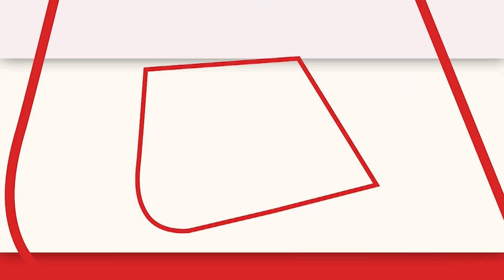Akhilesh Yadav का केंद्र सरकार पर हमला, कह दी ये बड़ी बात | Aaj Tak | Latest Hindi News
अखिलेश यादव का केंद्र सरकार पर हमला.कहने को डबल इंजन की सरकार है.
यूपी में किसानों को राहत नहीं मिल रही है.जानवर बड़े पैमाने पर बीमार है उनकी जान गई है.सदन का समय बढ़ाया जाए कुर्सी पर बैठ जाएंगे.मदरसों की पढ़ाई को बेहतर करने के क्या इंतजाम?

Akhilesh Yadav's attack on the central government. To say that there is a government of double engine.
Farmers are not getting relief in UP. Animals are ill on a large scale, they have lost their lives. If the time of the house is extended, they will sit on the chair. What are the arrangements to improve the education of madrassas?